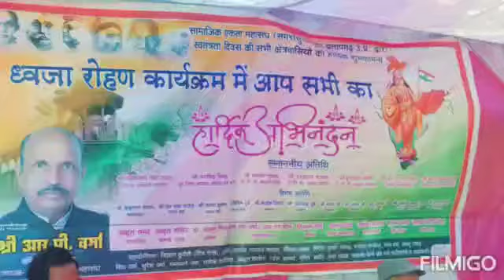19 August 2020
Video from Nijam Qureshi